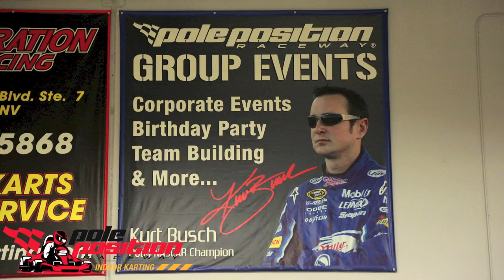Looking for Things To Do in Las Vegas? | Pole Position Raceway pt .3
Pole Position Raceway is Las Vegas' favorite place for team-building activities, corporate events, birthday celebrations, and bachelor parties. Also available are group racing packages, meeting room and race track rentals or full facility buyouts. Pole Position Raceway can add catering, creative trophies, unique and exciting game play options to any group event.

Give your friends and family something to talk about with a birthday party at Pole Position Raceway. Create a special memory with world-class racing at America's number one chain of indoor kart tracks. We have a wide variety of options, and can customize the special occasion to suit almost any needs. If you don't see it on the list of options or upgrades, please call your local track and ask for an Event Coordinator who can provide more details.

Things to do las vegas,
Things to do in las vegas,
Fun things to do in las vegas,
Las Vegas Things To Do,
Las Vegas Activities,
Las Vegas Trips,
Best Go Kart Franchise,
Best Go Kart Franchise in the world,